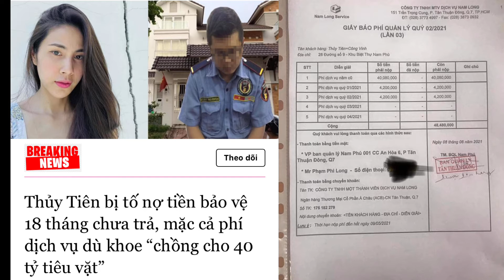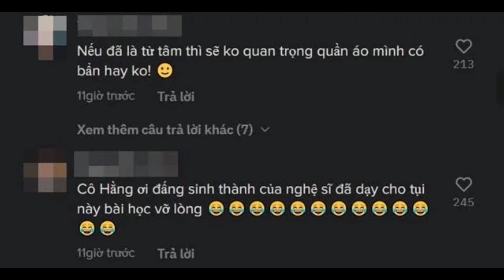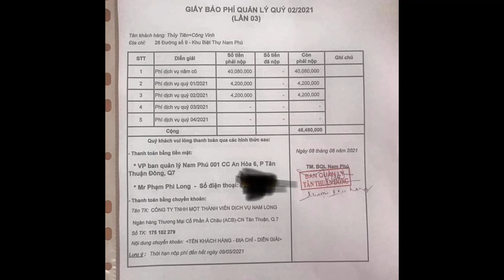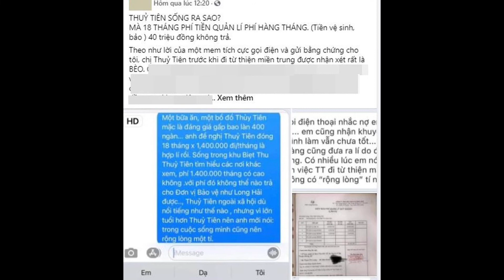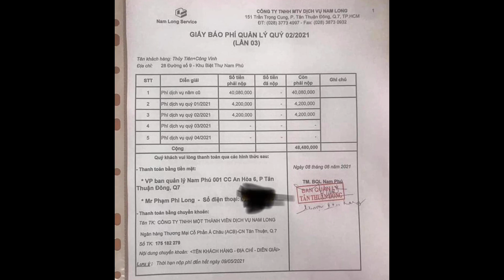SAO KÊ TỪ THIỆN | THỦY TIÊN QUỊT TIỀN BẢO VỆ 18 THÁNG ? TRƯỞNG ẤP OFFICIAL